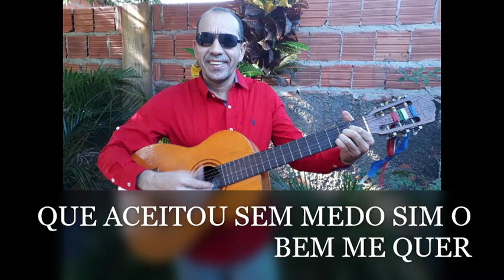ELENILSON DA SILVA BEM ME QUER